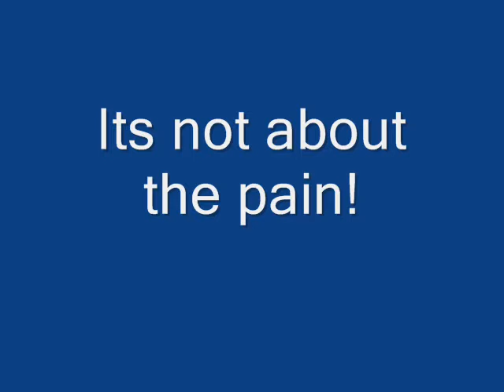Australian Institute of Fitness Mini Olympics July 09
Watch students at The Australian Institute of Fitness compete in the Mini Olympics!Great match of fitness & wits as Cert.III battles Cert.IV for survival of the fittest!